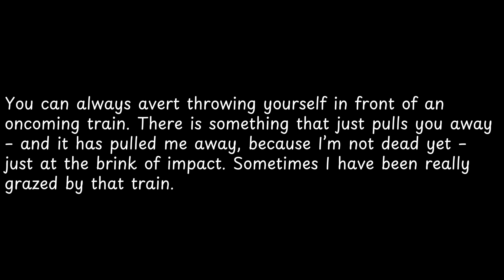You can always avert throwing yourself